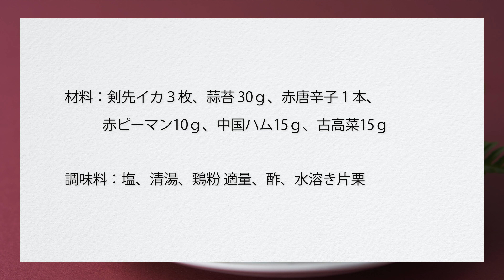酸辣筆筒鱿魚／調理：山中一男（現代の名工の技）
現代の名工が後世に伝えたい中国料理の数々を4Ｋ動画でご紹介。
≪日本国家级优秀中餐厨师 Contemporary Master Craftsman≫
Vol.1叉烤酥皮方、Vol.2蟹茸明骨湯、Vol.3酸辣筆筒魷魚
※転載厳禁

(C)2019 The Japan Association of Chinese Cuisine

会席中国料理「古月」池之端本店
address  :  東京都台東区池之端4-23-1